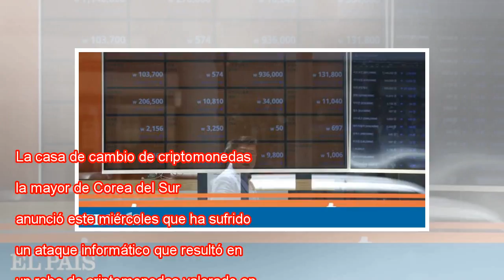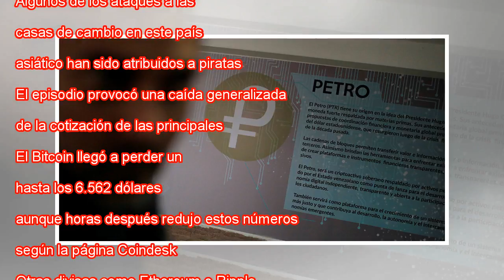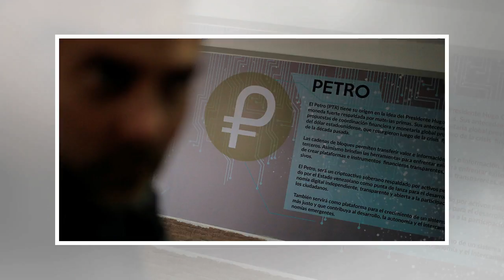Un robo masivo de criptomonedas en Corea del Sur provoca una nueva caída en su valor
La casa de cambio de criptomonedas Bithumb, la mayor de Corea del Sur, anunció este miércoles que ha sufrido un ataque informático que resultó en un robo de criptomonedas valorado en más de 27 millones de euros. El incidente, el segundo que afecta a ...